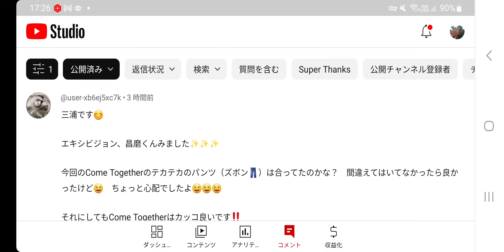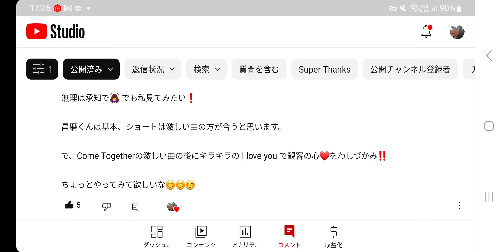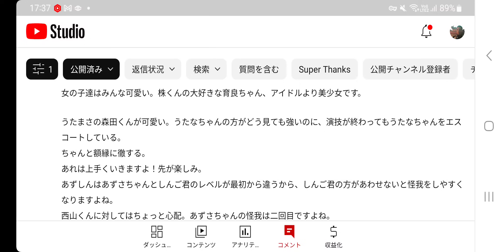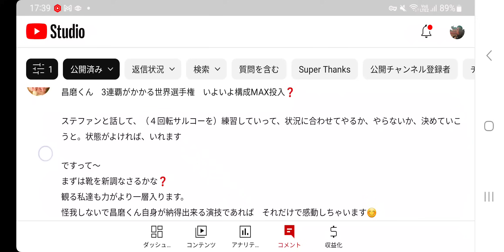#139【フィギュア】ちょっとちょっとー‼️犯人は誰だあ～